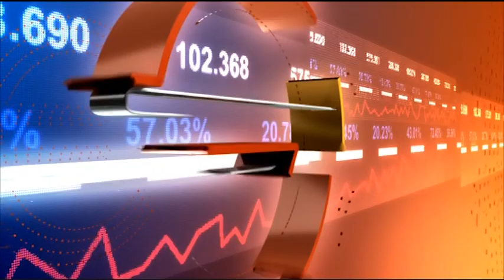Има ли проблеми с финансирането на библиотеките в България?